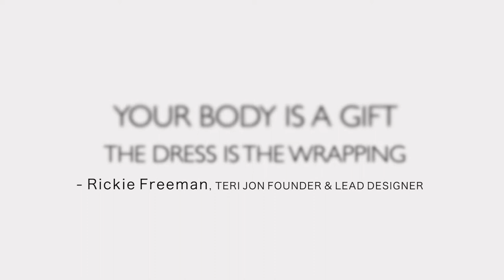TeriJon 2020 Dresses Sizes 2-22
"Your body is the gift. The dress is the wrapping" Over 40 years designing and fitting dresses to make you look and feel your very best. from mother of the bride / groom to guest of a wedding.